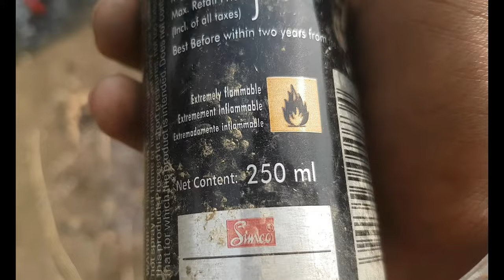What happens when you throw hair spray can on fire||EXPLOSION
In this video I am going to show what happens when you throw hair spray on/in fire. So the can of the hair spray is empty but it contains little bit of spray which is extremely flammable, and the can contains the Air in it so when we put it into the fire the air in can expands due to heat and make the can pressurized, then the air find the space to come out but it fails, so the Air expands too much and make the can explode.